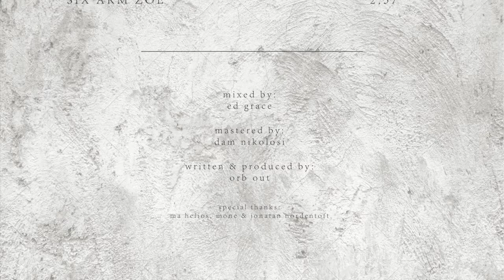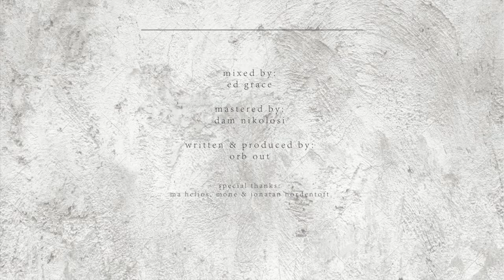orbout: indomitable (ep)